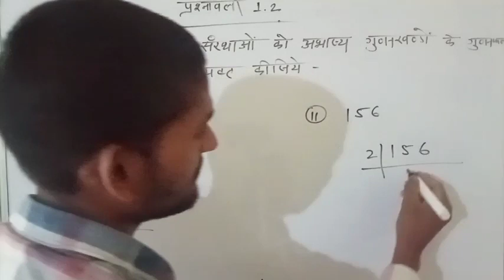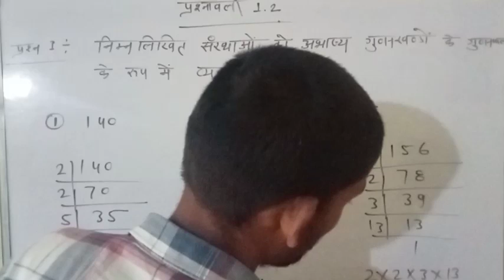class 10 ncert math exercise 1.2 education video